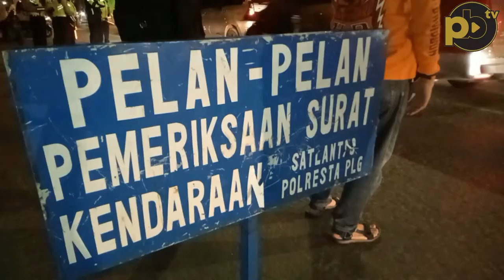Langgar Lalu Lintas, Pilih Divaksin atau Ditilang